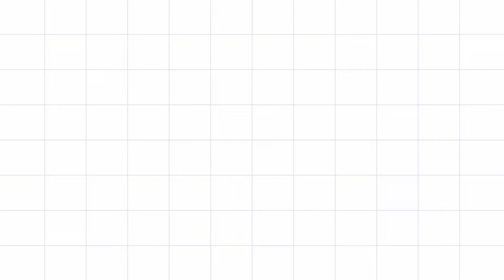Mini Basket for beginners / Mini wire koodai / basic knot mini basket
In this video, we will be making mini basket with basic knot. This is for beginners who starts learning the basic knots. If you learn it then it will be easy for you to make big basket.